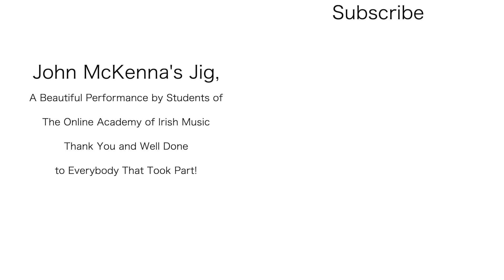John McKenna's Jig [Irish Music Play Along] Global Session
Tin Whistle to the ready! Join in a real Global Irish Music Session from your own home! We're learning popular traditional Irish tunes together, a new one each week, then we record a video of ourselves playing to form this montage.

OAIM members - students of Irish music - played John McKenna's Jig, a lovely Irish traditional tune.

Musicians playing the Irish tune in the video are from Belgium, Canada, Denmark, Germany, Ireland, Northern Ireland, Italy, Japan, Sweden, UK and USA. They all share a common love of Irish music, plus they love it enough to want to learn to be able to play it!

These global Irish music sessions are only open to OAIM members. Instructions on how to participate are emailed to members weekly.